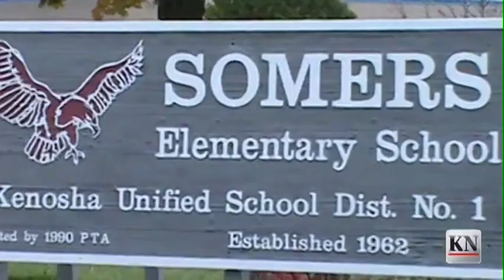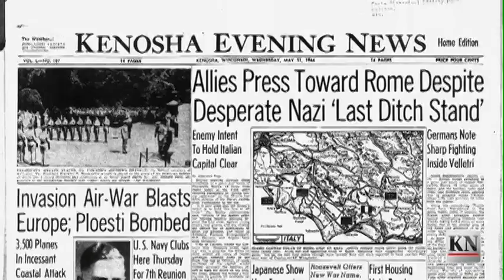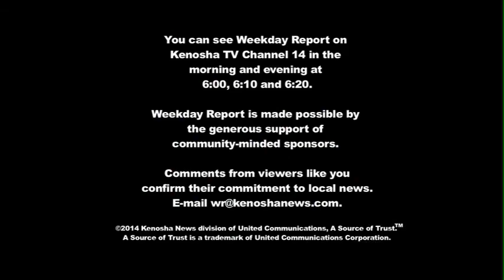Weekday Report: October 21, 2014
On today's Weekday Report:

• Darshawn Frison pleaded guilty today to 2 counts of first degree intentional homicide for the April 2013 fatal shootings of Zachary Hernandez and Carlos Garcia.

• Less than a day after being convicted of murder, Joshua Braithwaite allegedly beat a Kenosha County Jail correctional officer.

• A teenage boy was transported by medical helicopter to a Milwaukee-area hospital Monday evening after he was ejected from vehicle in rollover accident in the 2600 block of Alford Drive.